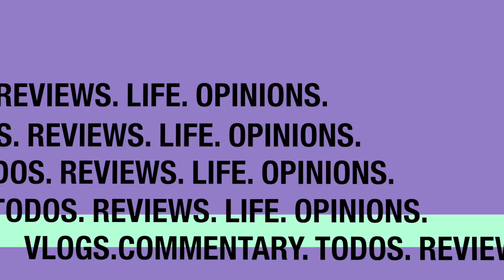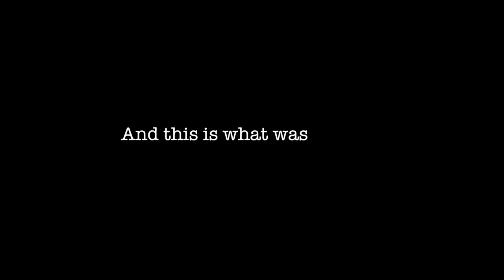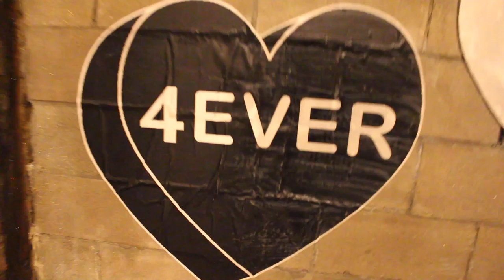This is My 5 Cents Episode 3: Divine Lorraine Hotel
This episode of my new series is about my trip to the city which  including an amazing venture into the Divine Lorraine Hotel.